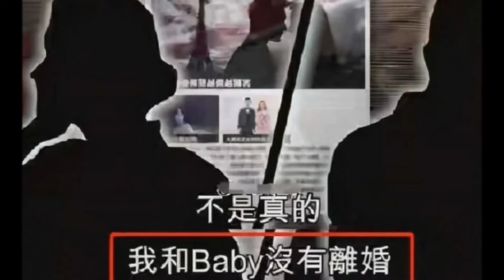Dương Quá' Huỳnh Hiểu Minh trầm cảm vì bình luận tiêu cực trên mạng xã hội